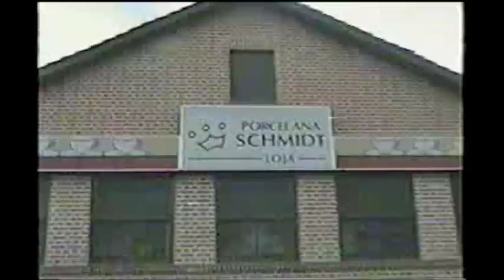Rafael Alencar and Felipe Nicolosi Rosa travel to Santa Catarina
Rafael Alencar and Felipe Nicolosi Rosa travel to Santa Catarina, the Brazilian Northern Part